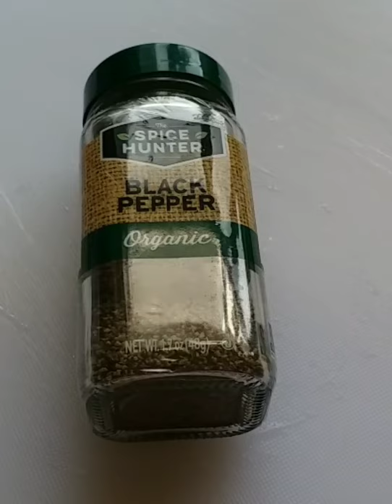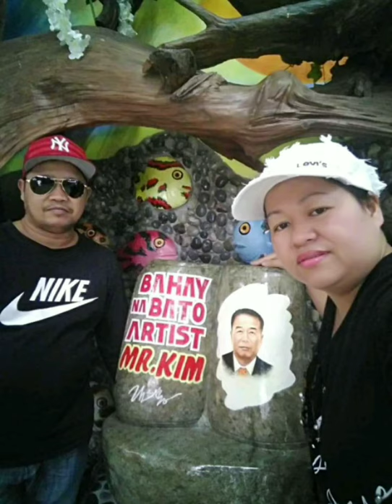How to cook adobong chicken wings with sitaw // Maribert Plerian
INGREDIENTS

1 TALI SITAW
600 GRMS CHICKEN WINGS
1 TBSP SUGAR
1 TBSP C.POWDER
1 TBSP VINEGAR
2 TBSP SOYSAUCE
1 TSP PAMINTA
1 CUP WATER
1 PCS SILI

Thank you for watching hope you enjoy the video,if you did like it,please click like and consider subscribing if youre new to my channel,click the bell icon as well to be notified on my next videos.